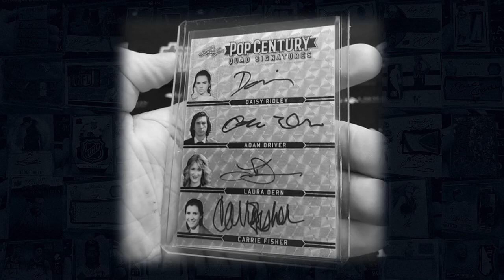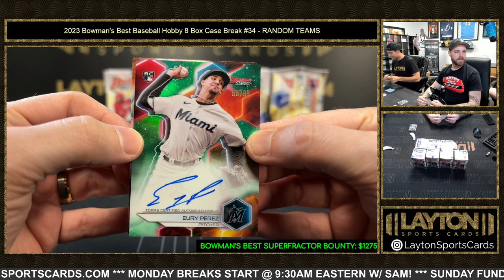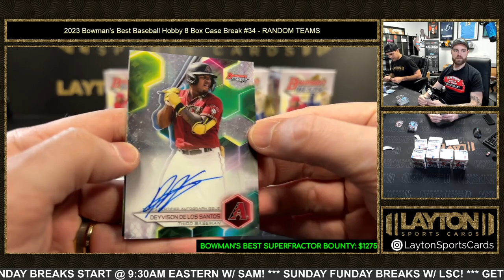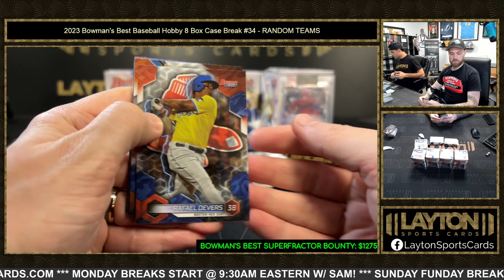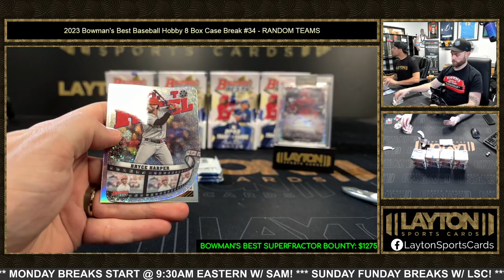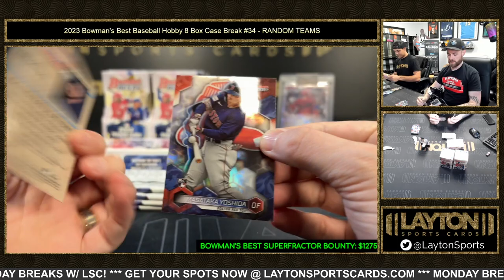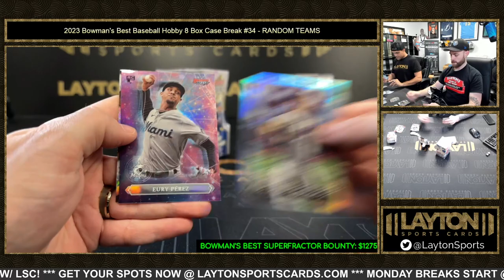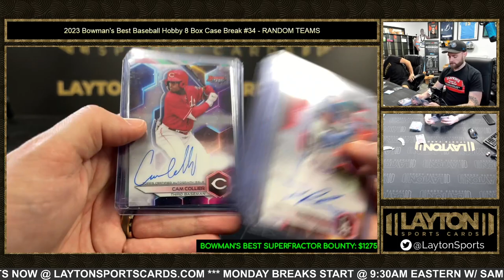2023 Bowman's Best Baseball Hobby 8 Box Case Break #34